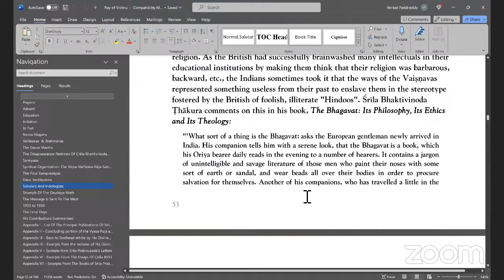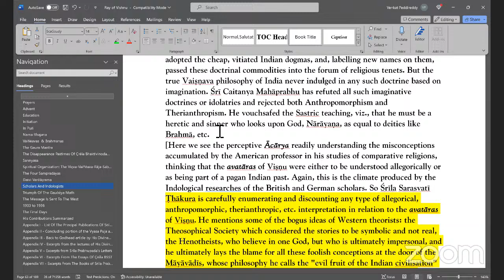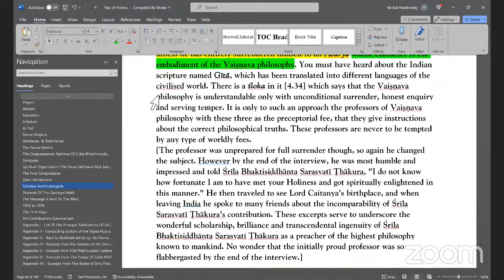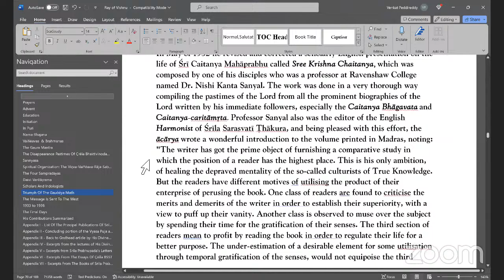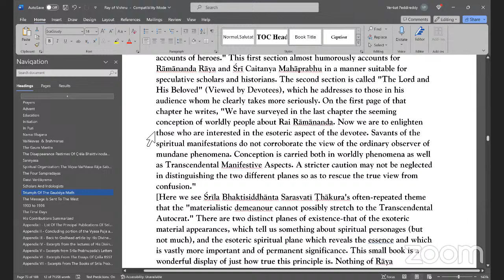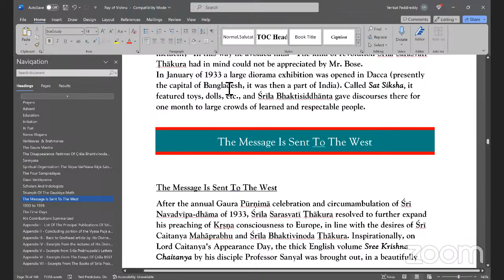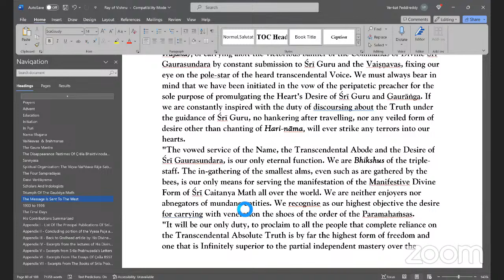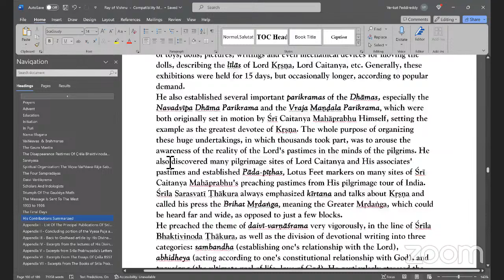Reading "Ray of Vishnu" - Day 3